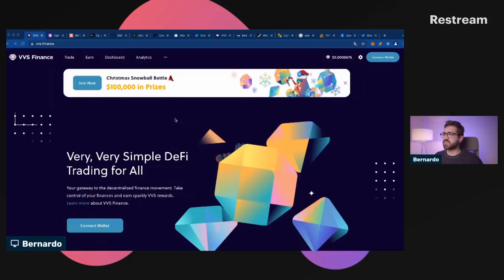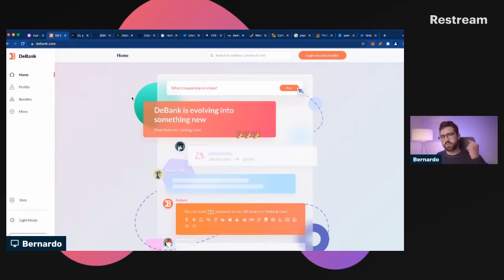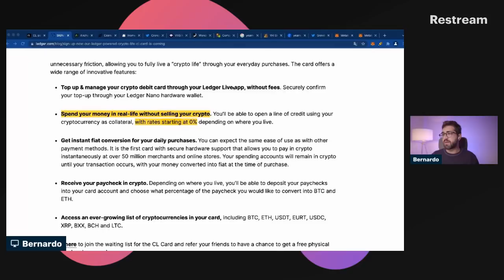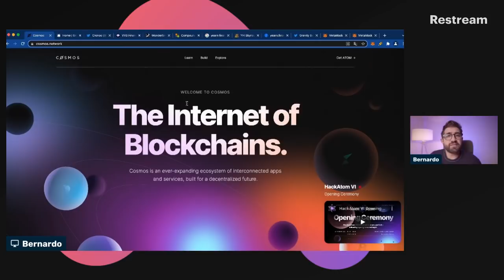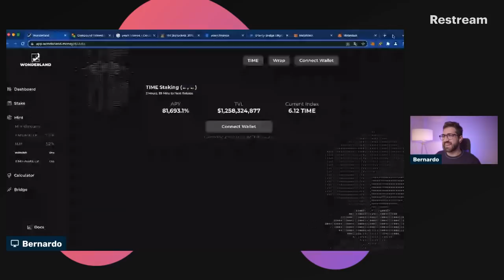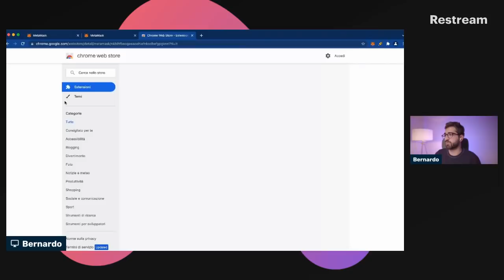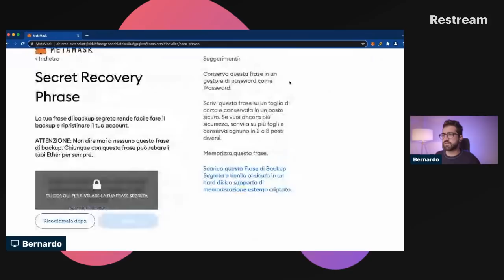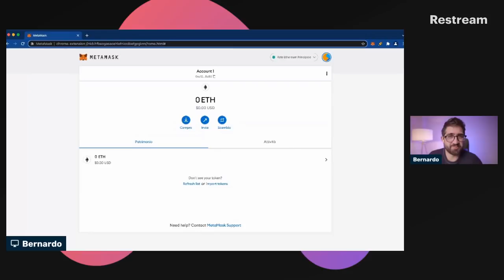LIVE - Bitcoin fa piangere, ma noi abbiamo COSMOS | Gravity Bridge, IBC e VVS finance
💳N26 (Conto Corrente Gratis, usa questo link per ottenere un bonus di ingresso)
💳 Tinaba (Conto Corrente Gratis, usa questo link per ottenere un bonus di ingresso) [da mobile!]

📕 Il miglior libro sulla finanza personale

(Ti ringrazierò pubblicamente nei miei video)

Le informazioni contenute in questo video hanno solamente scopo informativo e di intrattenimento. Non sono state ideate per e non possono essere considerate un incentivo a comprare o vendere uno strumento finanziario. Inoltre, questo video non ha la finalità di persuadere o incitare chi lo visualizza a comprare o vendere titoli finanziari. I contenuti riportati nel video sono opinioni personali dell'autore (Bernardo Mascellani) e non devono essere considerati come consigli personalizzati. Infatti, le informazioni contenute in esso non devono essere utilizzate come unica fonte per decidere i propri investimenti.

Indice dei contenuti:
00:00 Introduzione
03:02 Come funziona VVS Finance
05:27 Qual'è il problema di VVS Finance
07:05 Cosa fare se Avalanche su Ape Board non funziona
11:18 Siamo 31esimi in waitlist per carta Ledger Crypto Life
13:09 Come funziona carta Ledger Crypto Life
16:51 Anchor ti paga per prendere in prestito UST
18:46 Il futuro del mondo Crypto passa da COSMOS
21:43 Cosa è il Gravity Bridge e cosa è il Bridge IBC
22:50 La nuova pool CRO-ATOM di VVS Finance
23:29 Come ottimizzare i rendimenti di CRO-ATOM su Beefy Finance
26:03 APY pazzesco su Wonderland: 81.000%
30:21 Come mai Yearn Finance ha fatto + 30%
31:33 Come creare un nuovo wallet con Metamask